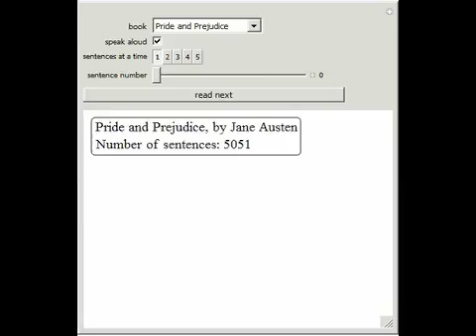Book Reader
Have books read to you out loud. Choose a book and then click "read next" to have Mathematica read you the next sentences of the book using voice synthesis. Choose the number of sentences to read in each increment, or jump ahead in the book using "sente...

Contributed by: Jon McLoone